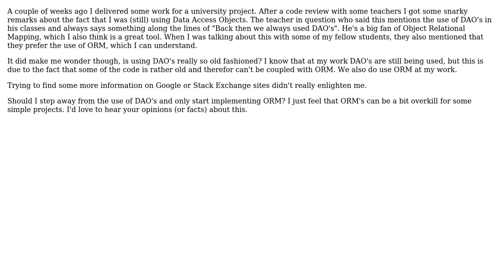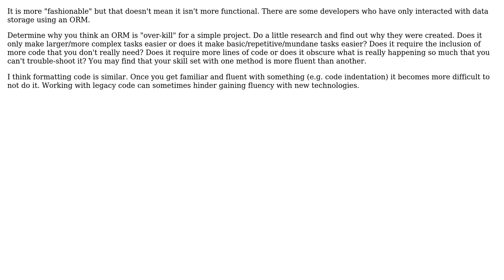Software Engineering: Data Access Objects old fashioned? (2 Solutions!!)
Software Engineering: Data Access Objects old fashioned?

With thanks & praise to God, and with thanks to the many people who have made this project possible! | Content (except music & images) licensed under CC BY-SA | Music | Images & others | With thanks to user Lotok user JeffO user Bono and the Stack Exchange Network Trademarks are property of their respective owners. You are responsible for your own actions.